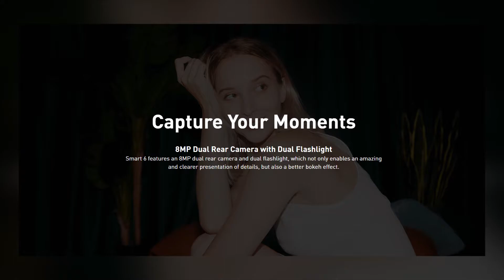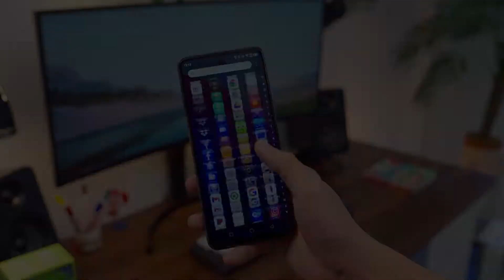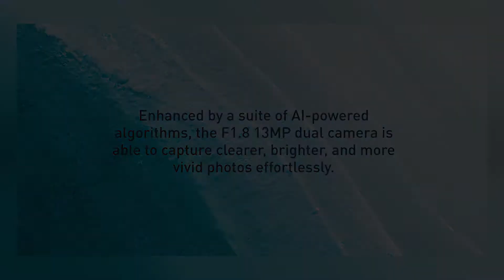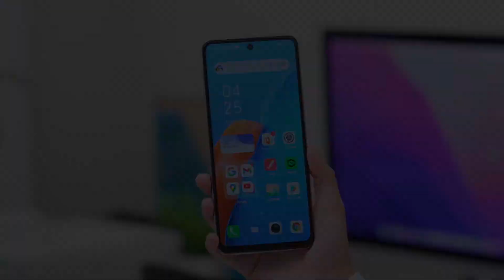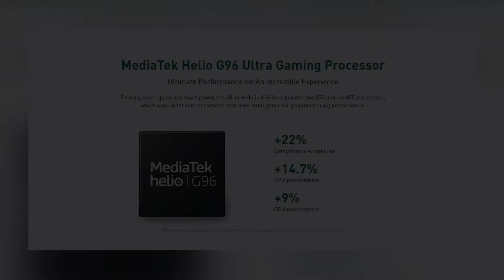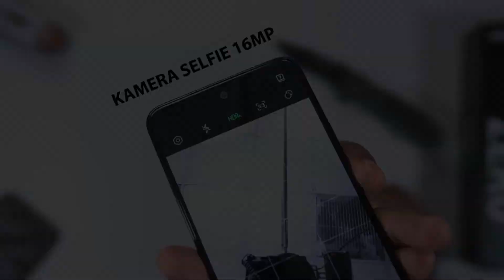UPDATE HARGA INFINIX FEBRUARI 2022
DAFTAR HARGA INFINIX TERBARU BULAN FEBRUARI 2022
Di video ini kita menginformasikan harga hp atau smartphone Infinix di bulan Februari 2022 mulai dari smart 6, hot 11 play, hot 11s, dan beberapa produk infinix lainnya. Ini adalah harga standart yg di keluarkan oleh pihak infinix untuk semua harga jual setiap type produknya.

Alamat :
Sanggulan Kediri Tabanan BALI